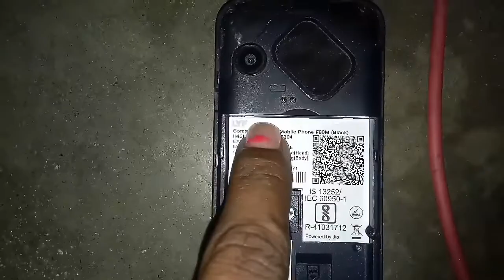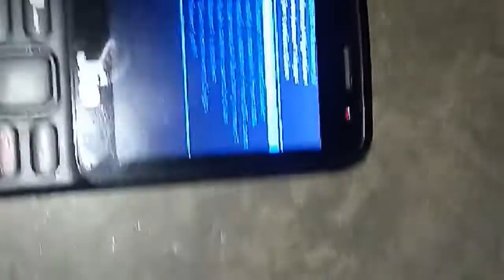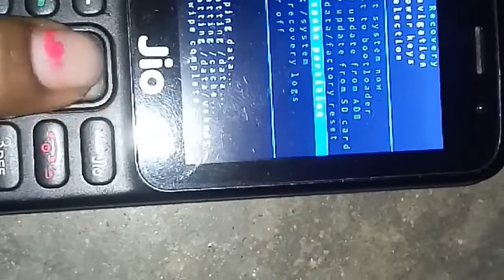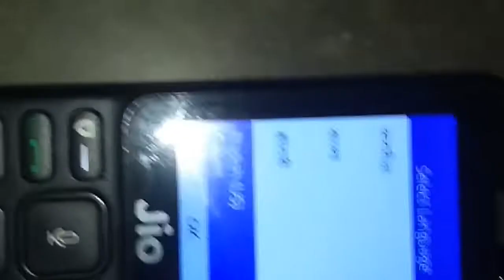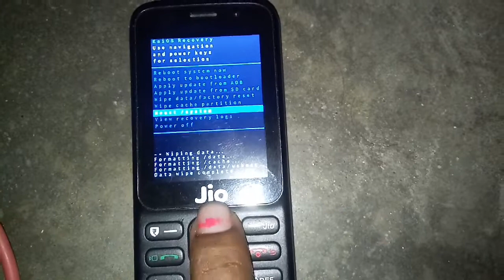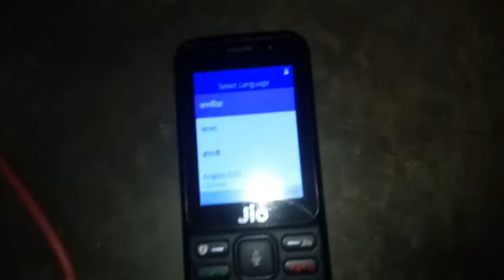Jio future phone f90m hard reset